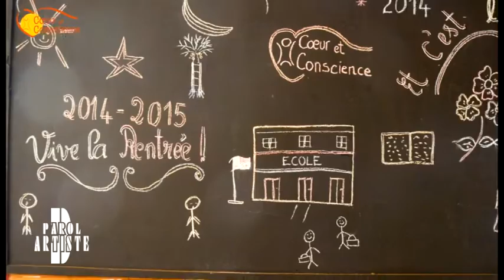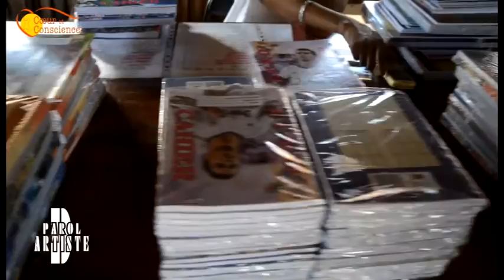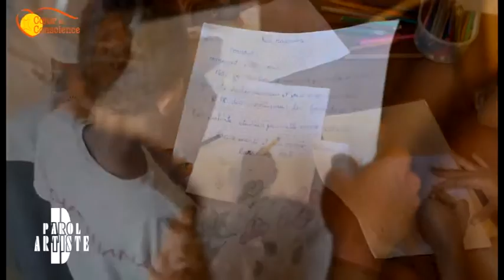EMISSION PAROLE D'ARTISTE avec Coeur et Conscience( 10 Ans)